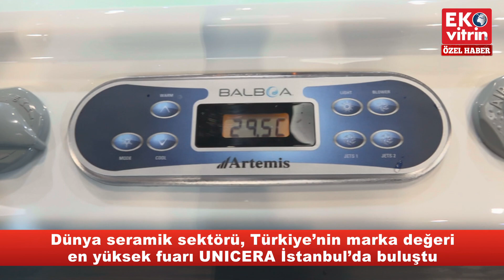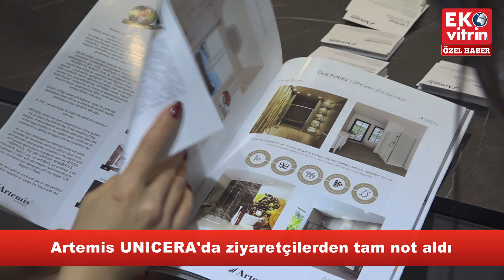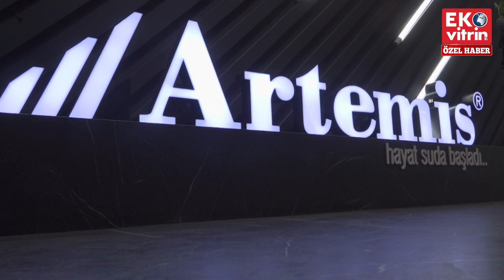Artemis Banyo Unicera 2021'de en son ürünlerini görücüye çıkardı